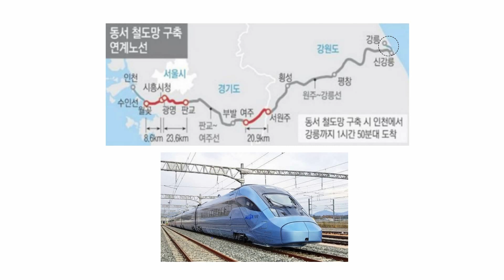영동고속도로 철도버전 경강선...송도~판교~여주~원주~강릉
인천에서 강릉을 이어주는 영동고속도로의 이른바 철도 버전이 개통합니다.

바로 경강선 복선 전철입니다.

경강선은 국토를 동서로 잇는 동서철도망으로
영동고속도로처럼 인천부터 강릉까지 연결합니다.

월곶에서 판교 구간인 월판선과
여주에서 서원주 구간인 여원선 공사만 끝나면 2027년 개통할 전망입니다.

경강선의 일부 구간인 월판선은
알짜배기 수도권 남부지역을 연결합니다.

인천뿐만 아니라 시흥과 광명,안산 등
수도권 남부에서 판교까지 교통 접근성을 높일것으로 기대됩니다.

경강선은 또한,
동서 철도망의 핵심축이 될 전망입니다.

경강선을 타면 서쪽으로 인천 송도를 갈 수 있고
동쪽으로는 원주를 지나 강릉까지 이어지는 광역급행철도이기 때문입니다.